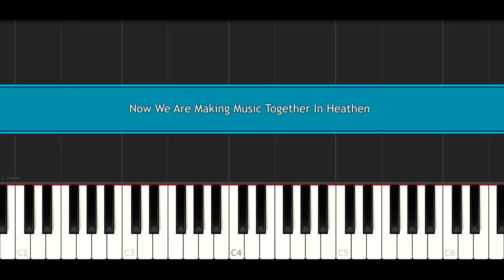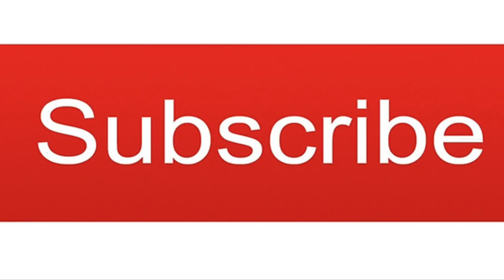Now You Are Making Music Together In Heaven